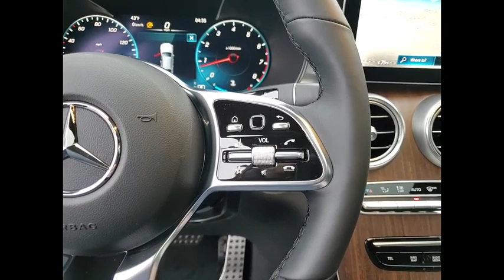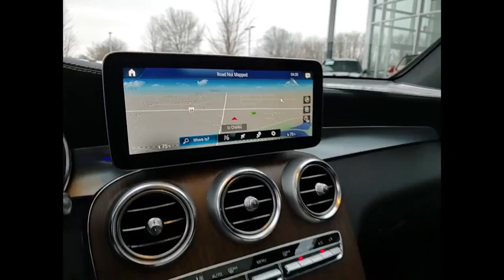2023 Mercedes-Benz GLC GLC 300 4MATIC St. Charles IL 23090